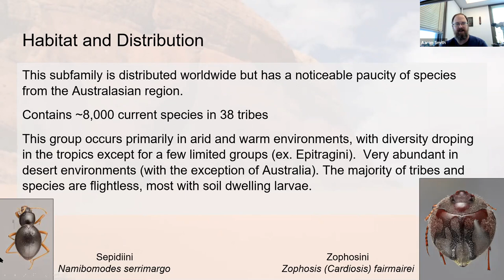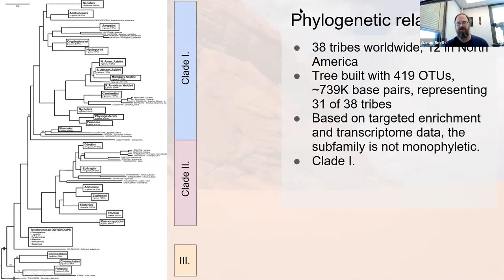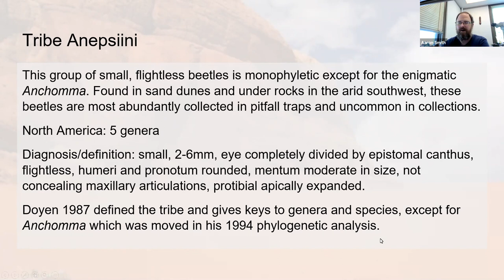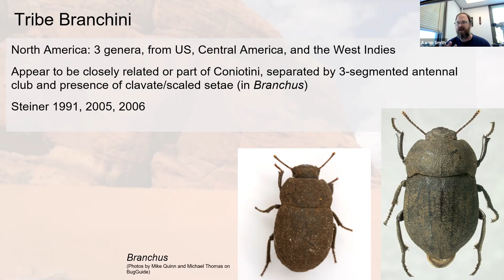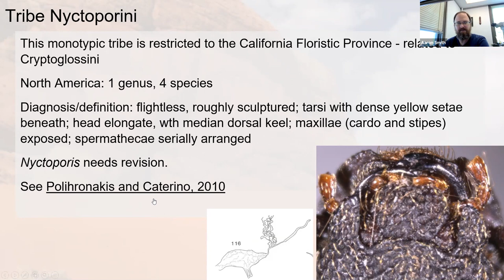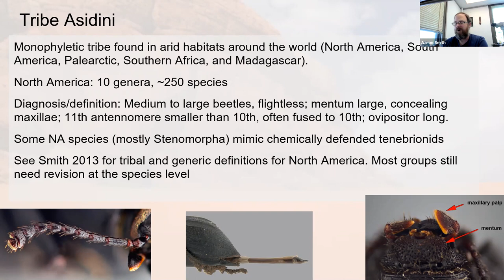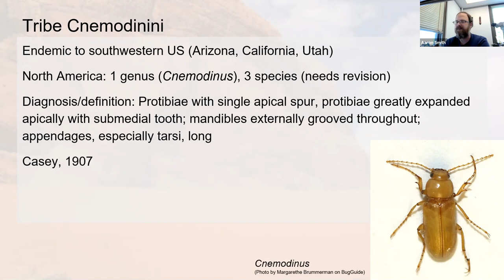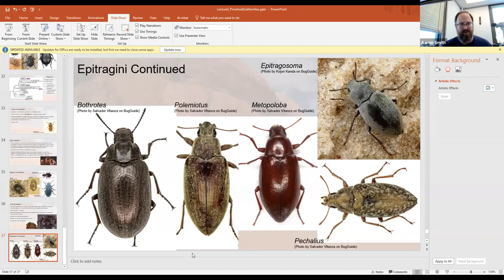Pimeliinae - Lecture 4 - Tenebrionidae Workshop 2021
This lecture recording (which started about 5 minutes into the talk, unfortunately) covers the Pimeliinae and its diversity.